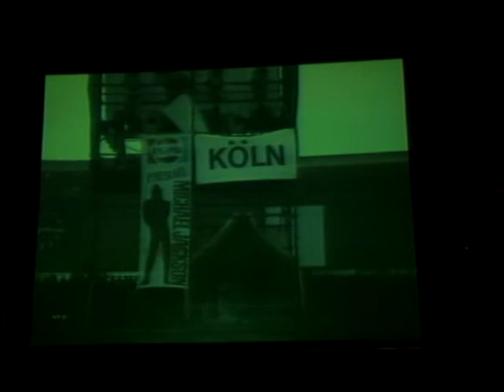Mr. Entertainer of the Year 2006 William Benion Winner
Anything is something and something helps me to continue to upload more content.  XoXo